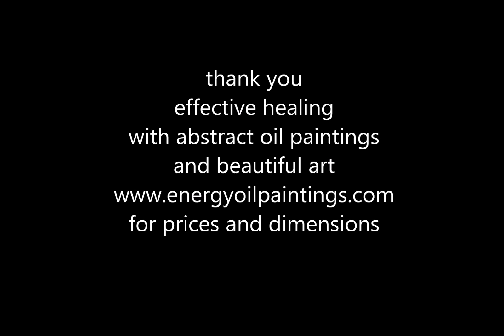178 angelic love painting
Painting.